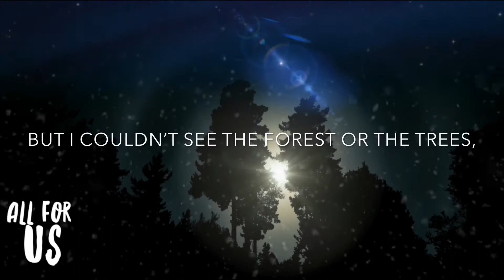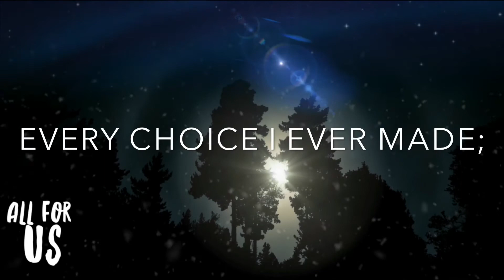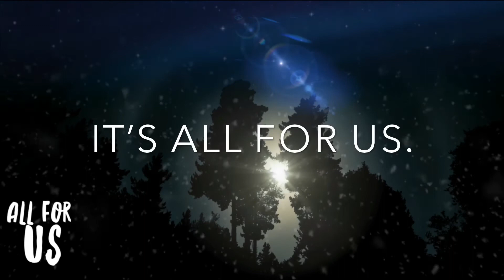All For Us by Jonathan E. Salazar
The songs I write are kind of like their own little prayers for the moment. Last week my sister Erica sent me a picture of Grandpa and Grandma Catanach. I was floored when she told me that they were married for nearly 70 years. The picture, along with one of my Grandpa Roman and Grandma Nannie, was always in our living room outside of my room when we were growing up, and the picture of Nannie and Gramps actually ended up by the side of my bed. Those pictures are very meaningful to me because they are reminders of all the things I’ve ever wanted. Family is everything to me. Both sets of grandparents made it through, good and the bad and in the end still had love in their hearts. I think that God, in all of his deterministic wisdom, places us exactly where we are meant to be; in the only place we can be. It’s up to us to look around and recognize and appreciate the beauty in our surroundings... and there’s always some beauty to be found. That’s what this song is about. It’s a prayer to recognize what I have, to always be grateful for it and to keep my eyes fixed firmly on the things that matter. Song #13 of 52 Songs In 52 Week’s 🎶🎶 All For Us.

This is the last song on the first of four collections I’m writing in this process. The collection is called POETRY & PROSE.